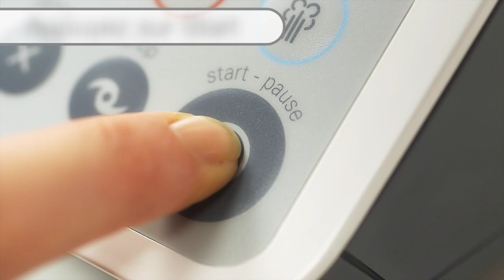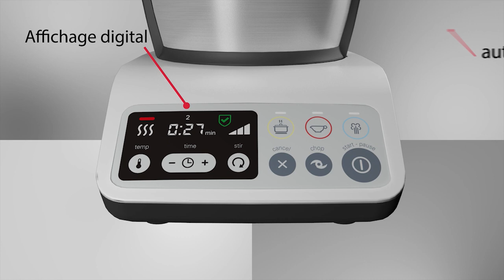Robot cuiseur multifonction kcook kenwood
Robot cuiseur multifonction kCook de Kenwood. La cuisine rapide et facile et quotidien.